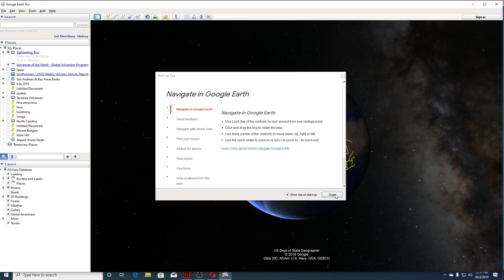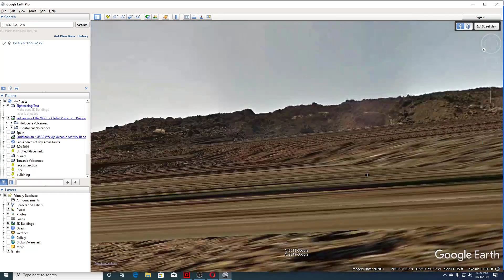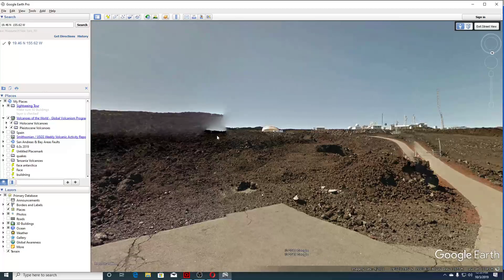Hawaii -2 km 2.3 Earthquake Silent View Only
All people welcome here ,just keep it polite .
We do not Forecast on this channel  ,there are other channels that do that ie Earthquake Channels and Weather  .We are only Earthquake information ,volcanoes,Weather  and news.
I use EQ3D and info from various agencies.
Volcano Poles : Blue is oldest and orange is newest
will post weather off and on

Earthquake3d

1.0+ KOERI-RETMC TURKEY last 150
M 0.0 + Greece 1 Day
M 2.5 + SSN Mexico 1 Day
M 0.0 + Active Volcanoes Weekly (updates on Mondays)
M 0.0+ USA 1 Day